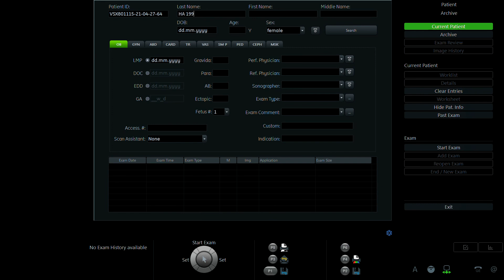TRẦN THU TRANG 2001